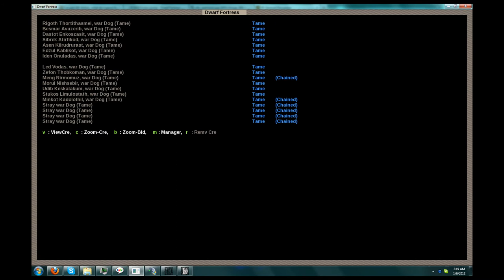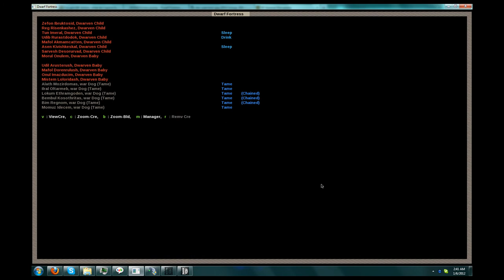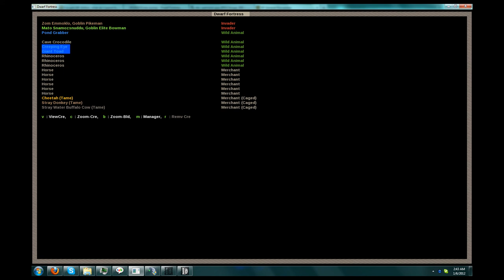Dwarf Fortress 2010 Large Siege and Courtyard Melee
Decided to see what the interest would be in such a video. Just started recording when a siege hit. Was on TeamSpeak chatting with some buds - I apologize if the talking is annoying.